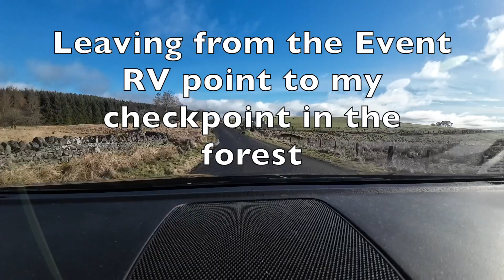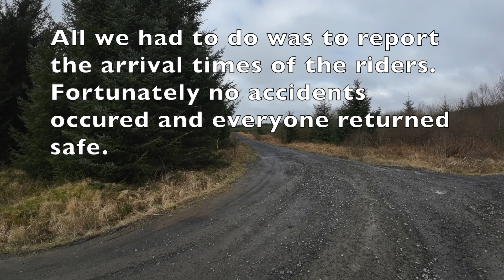Raynet Exercise Wark EGB Horse Event 19th March 2023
Northumbria RAYNET were asked to provide safety communications for this event. It has run for a number of years. Remote location, but it didn't rain.